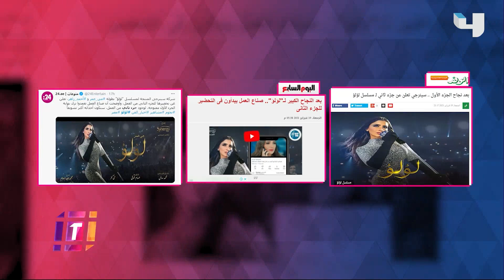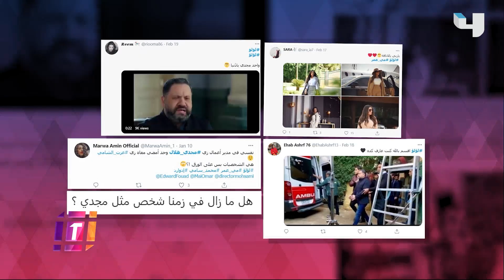مي عمر تكشف حقيقة وجود جزء ثاني من لؤلؤ وتتحدث عن علاقتها بزوجها المخرج محمد سامي